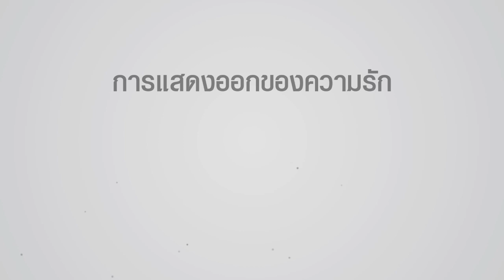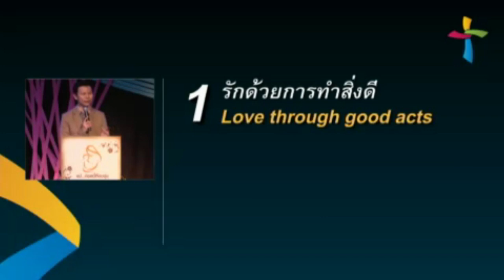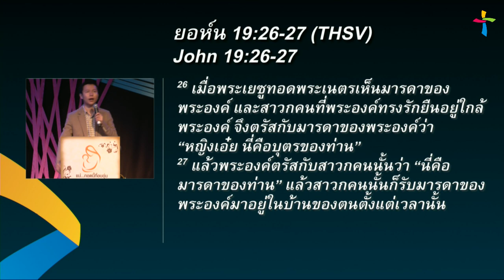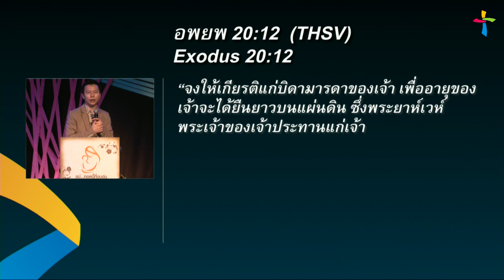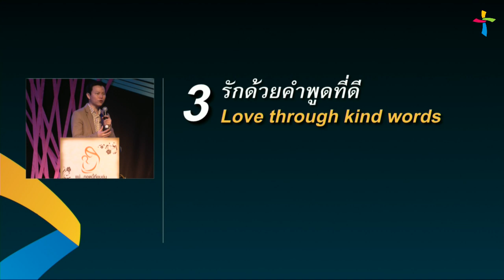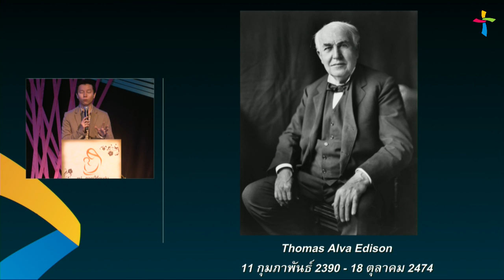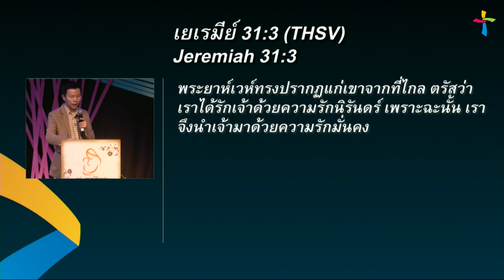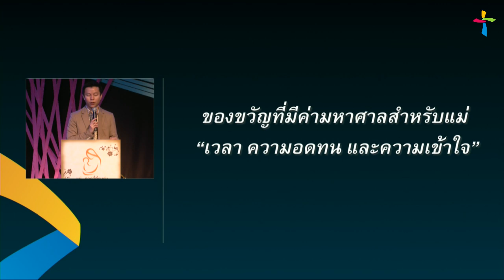คำเทศนา การแสดงออกของความรัก (1โครินธ์ 13:4-8)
วันที่ 10 สิงหาคม 2014 โดย อ.ทนนท์ ชาญชิตโสภณ
เทศกาล วันแม่

หัวข้อ: การแสดงออกของความรัก(วันแม่ 2014)

1. รักด้วยการทำสิ่งดี - นาที 3:44
2. รักด้วยการให้เกียรติ - นาที 18:40
3. รักด้วยคำพูดที่ดี - นาที 28:37
4. รักด้วยความอดทน - นาที 34:05